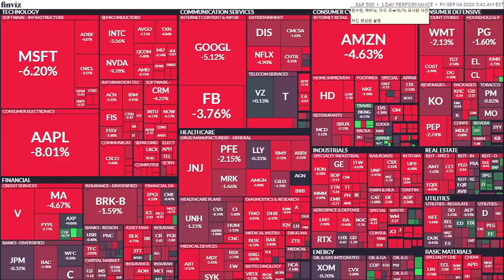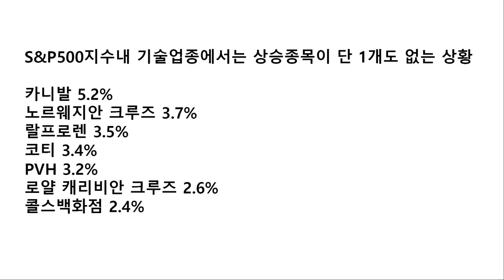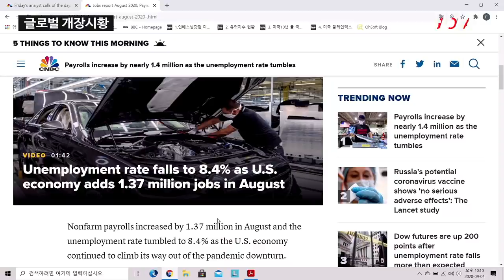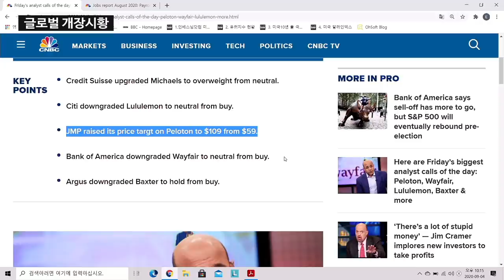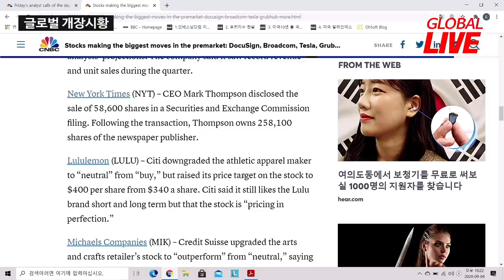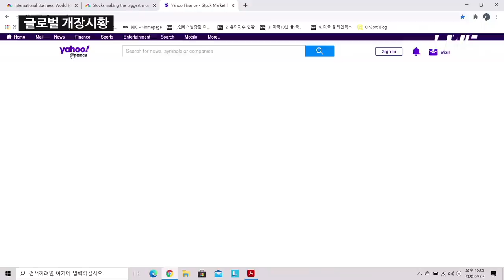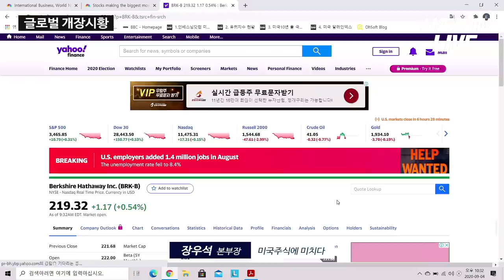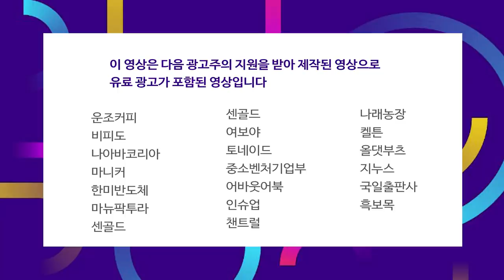애플 하루만에 3,000억 달러 증발